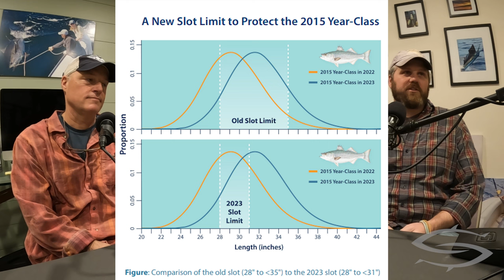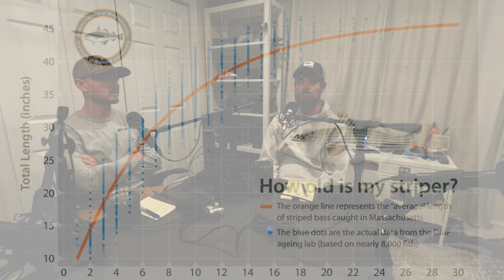SeaBros Fishing Podcast: Episode 68 - Ben Gahagan and Bill Hoffman "Striped Bass Science"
Thank you for tuning into the SeaBros Fishing Podcast! On this episode we were excited to host Ben Gahagan and Bill Hoffman from the Massachusetts Division of Marine Fisheries (DMF).

Ben Gahagan is the Recreational Fisheries Program Leader at DMF.  In his career he has served on multi-jurisdictional technical committees, stock assessment teams, and used a variety of techniques to understand the migratory movements and stock composition of fish as small as river herring and as large as Atlantic bluefin tuna. Ben is a lifelong angler and outdoorsman, he has been lucky enough to spend many hours pursuing those same fish and many other finned, furred, and feathered critters.

Bill Hoffman is a senior fisheries biologist for the state, where he has been working for 26 years. He manages the Fisheries Research and Monitoring project which includes leading a team that collects critical data, both at sea and dockside, for a variety of Massachusetts commercial fisheries to support stock assessment analysis and fisheries management decisions. On the fisheries research side, Bill specializes in tagging fish using acoustic telemetry.  He has conducted multiple studies focusing on questions that range from understanding basic fish migration patterns of cod and striped bass to fishery-induced mortality for striped bass, cod, cusk, and haddock. When he is not at work, he can be found on his own boat fishing for giant bluefin tuna or in a tree archery hunting for whitetail deer on the Northshore of Massachusetts and in New Hampshire.

Last fishing season we collaborated with Ben, Bill, and the rest of their team, in helping them collect data for their recent efforts in analyzing post release mortality for striped bass. In doing this, we are working towards establishing healthy release best practices for this species.  Ben and Bill are developing these resources for recreational anglers that target striped bass and they include proper fish handling upon landing, how to use circle hooks, fishing tactics, etc.

In this conversation we discuss this research program and our fishing trips from last season. We also discuss other ongoing research projects for striped bass and for several other species, including Atlantic mackerel and bluefin tuna. As always, our guests share a lot of stories, laughs, and some incredible knowledge.

We hope you enjoy this podcast as much as we did!
Stay Tight,
The Sears Brothers

Guests:
Ben Gahagan
Bill Hoffman
mass.gov/striper-plate

Ultimate Fishing Adventures @massbayguides

Rhodan HD GPS Anchor+® Trolling Motors

Premium Marine and Outdoor Vehicle Lighting

Thank you for listening! Please follow @seabrosfishing on Instagram and Facebook.